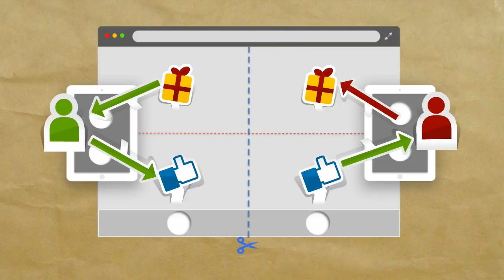Geschäftsmodell Mechaniken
Dieses Video beschreibt die Mechanik von digitalen Geschäftsmodellen an Hand des Einsatzes des DVC-Frameworks.